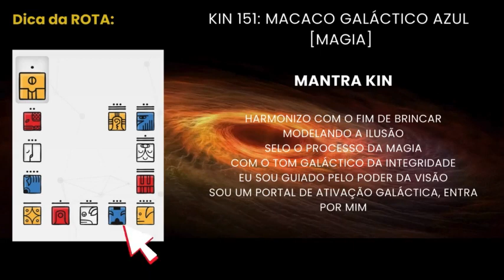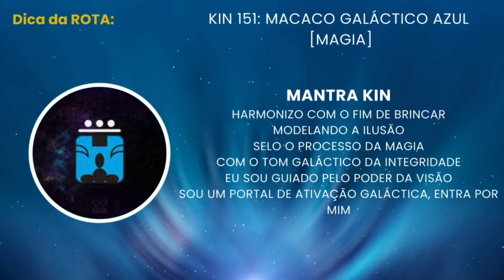kIN 151 “Hoje rompa as estruturas mentais, e embeleze seus pensamentos | Macaco Galáctico Azul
KIN 151 🐒 MACACO GALÁCTICO AZUL

❇️ 6º DIA PORTAL DE ATIVAÇÃO GALÁCTICA❇️

Hoje é o 8º dia da Onda da SEMENTE
Tom Galáctico da INTEGRIDADE
3ª Dimensão da Mente

Eu vivo aquilo em que acredito?
O MACACO indica o caminho:
Magia | Brincar | Ilusão

"Rompo as estruturas mentais e posso embelezar meus pensamentos."

Aho!

Vídeos novos de segunda a sexta as 13:20 e toda Terça e Quinta Live ao vivo as 08:00 aqui no canal, nas quintas sempre uma Live aula sobre autoconhecimento e aos sábados um conteúdo especial.